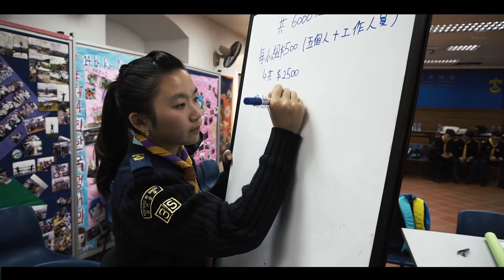2016深資童軍團執行委員會主席訓練課程(理論二)